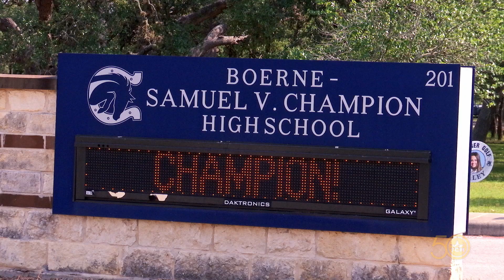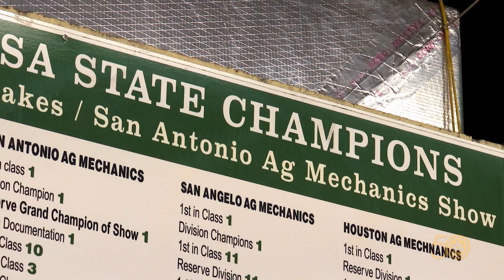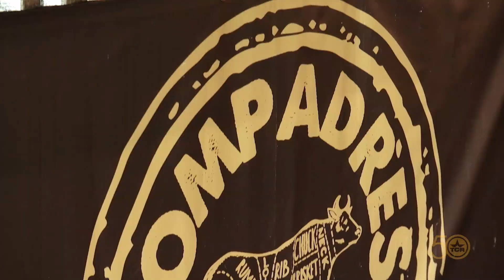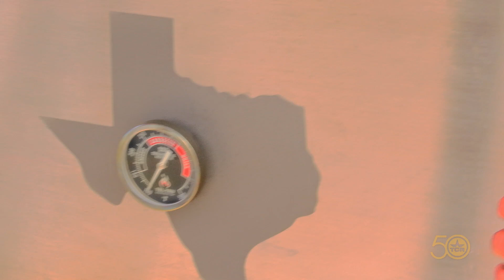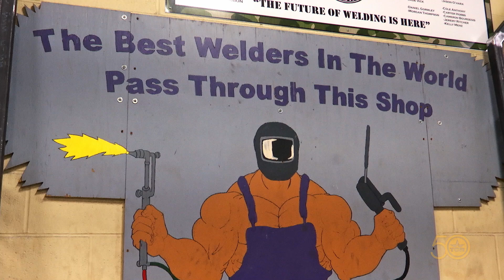Boerne Welding (Texas Country Reporter)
Meet the students making a name for themselves in the welding world.

Dorman Vick
Champion High School

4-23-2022